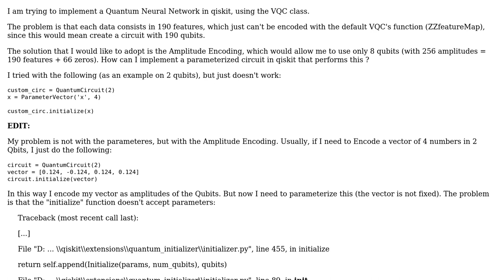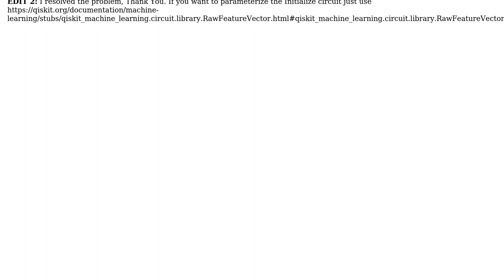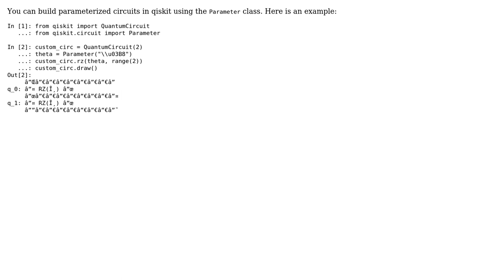qiskit VQC with Amplitude Encoding for state preparation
With thanks & praise to God, and with thanks to the many people who have made this project possible! | Content (except music & images) licensed under CC BY-SA | Music | Images & others | With thanks to user ryanhill1 user Fred Derf and the Stack Exchange Network Trademarks are property of their respective owners. You are responsible for your own actions.